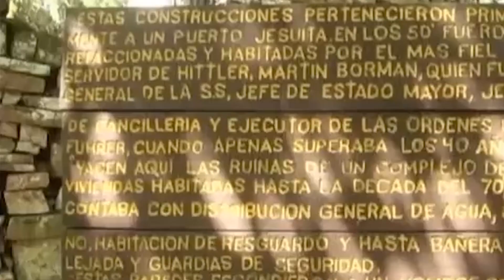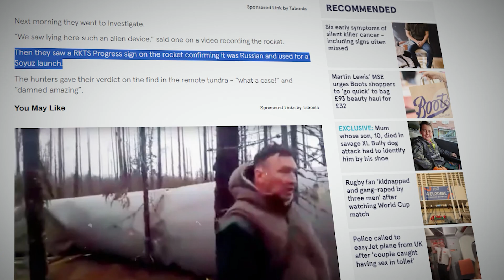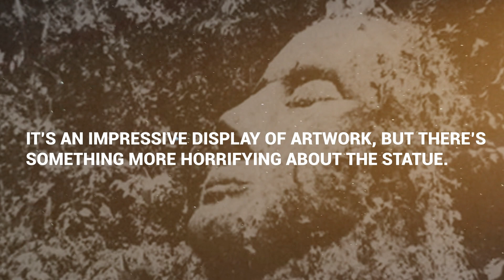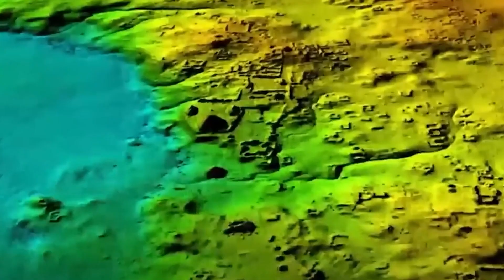They Just Captured It In The Jungle And Nobody Can Believe It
What lurks in the bushes, usually unseen? What secrets are hidden among the trees, waiting to be uncovered? The jungle is a dangerous and terrifying place, but you might not know that there are scarier things than the predators of the animal kingdom. These disturbing discoveries will make you question everything you know. But be warned… if you venture into the jungle alone, there’s no telling what you might find. These are 20 of the most horrifying discoveries in the jungle.